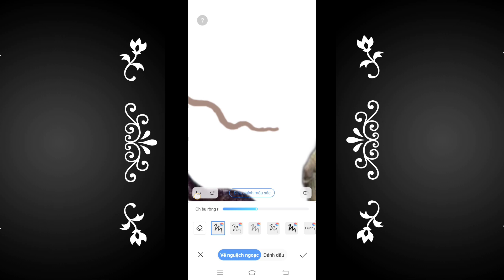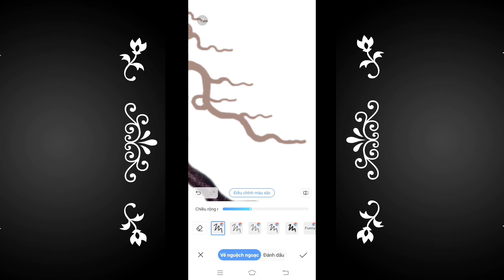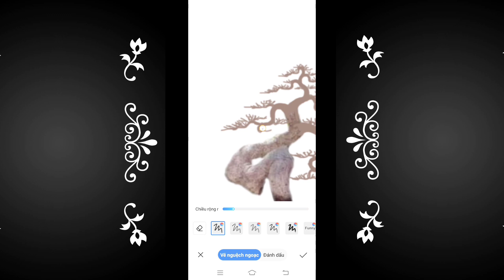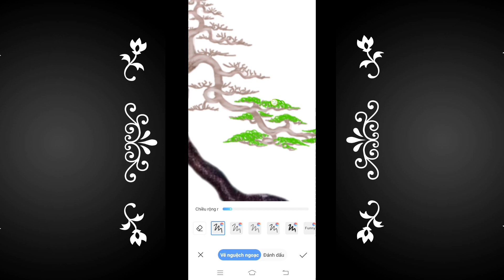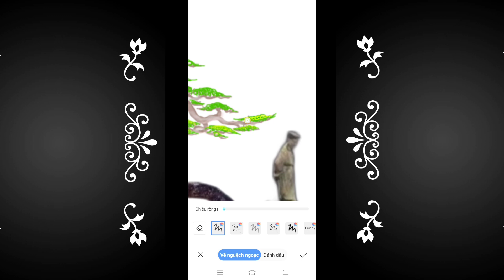Demo cho phôi dáng quái, nhận Demo phôi thiếu ý tưởng